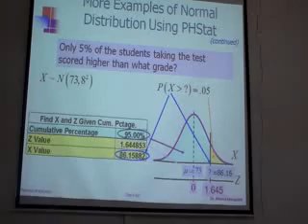lec4 part7 of12